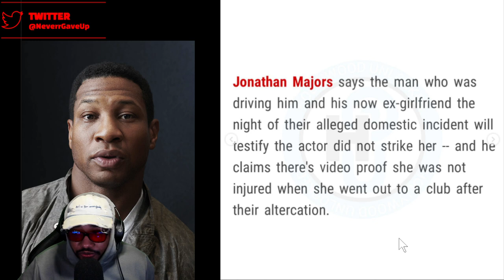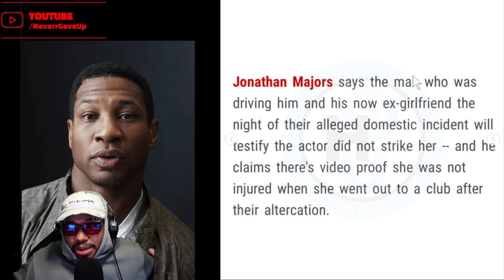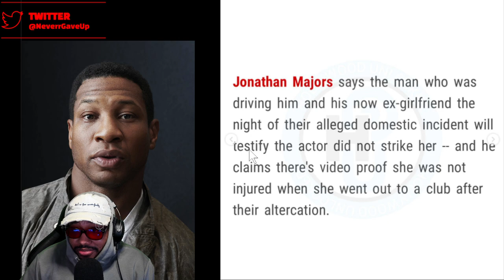Jonathan Majors UPDATE | Photos Show His Ex Went To A Club After Argument & MORE WOMEN SPEAK OUT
Jonathan Majors and his lawyers try to stay confident regarding his case after more women come forward about his past.